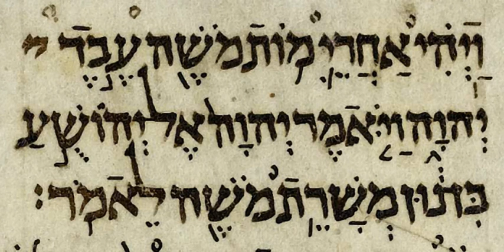Ketuvim | Wikipedia audio article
This is an audio version of the Wikipedia Article:
Ketuvim

SUMMARY
Ketuvim (; Biblical Hebrew: כְּתוּבִים‎ Kəṯûḇîm, "writings") is the third and final section of the Tanakh (Hebrew Bible), after Torah (instruction) and Nevi'im (prophets). In English translations of the Hebrew Bible, this section is usually titled "Writings". Another name used for this section is Hagiographa.
The Ketuvim are believed to have been written under divine inspiration, but with one level less authority than that of prophecy.Found among the Writings within the Hebrew scriptures, I and II Chronicles form one book, along with  Ezra and Nehemiah which form a single unit entitled "Ezra–Nehemiah".  (In citations by chapter and verse numbers, however, the Hebrew equivalents of "Nehemiah", "I Chronicles" and "II Chronicles" are used, as the system of chapter division was imported from Christian usage.)  Collectively, eleven books are included in the Ketuvim.